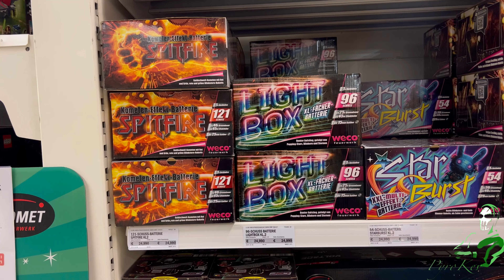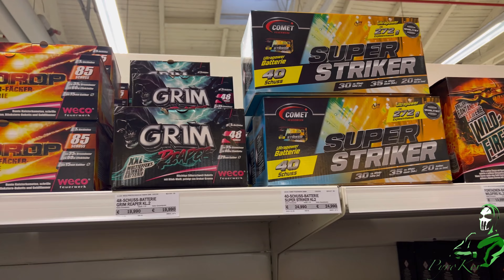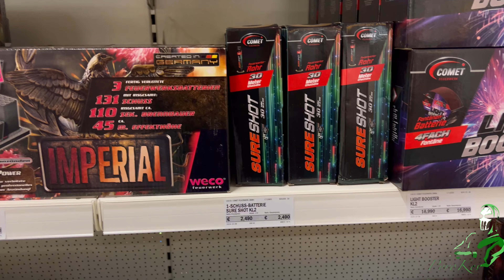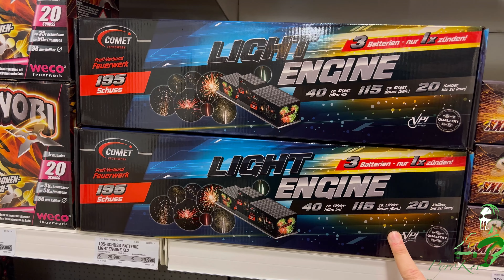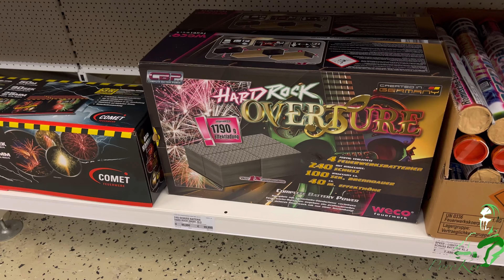Silvester Einkaufstour 2024 Handelshof Harburg Vorfreude Weco Comet Feuerwerk Silvester 🪅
Pyros es gibt wieder Feuerwerk im Handelshof Harburg